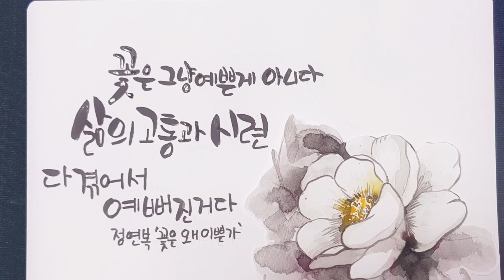수채화로 수묵느낌 내보기 / 캘리안Callian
수채화용 머메이드지에 수묵느낌를 표현해 보고싶어서
연습해봤는데 생각만큼 느낌이 안 나왔지만 ...
편집해서 올려봅니다. .